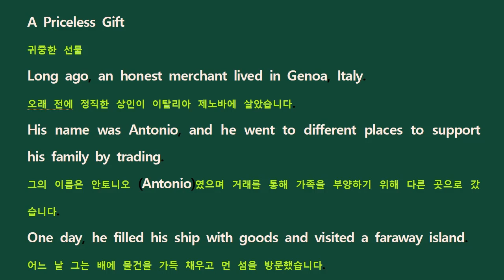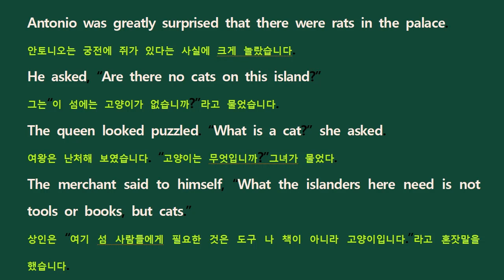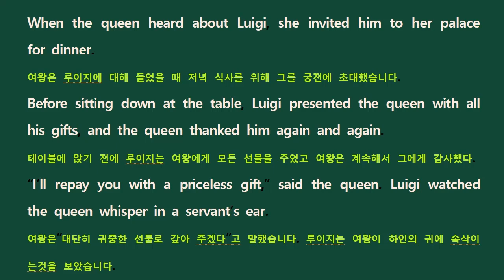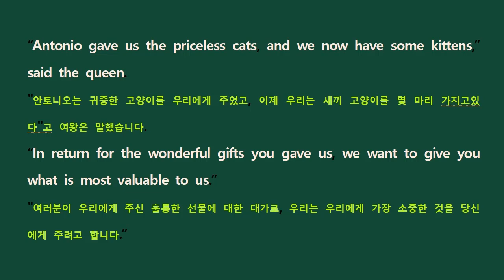A Priceless Gift 한 국가에서 최고의 선물이 된 고양이 이야기.